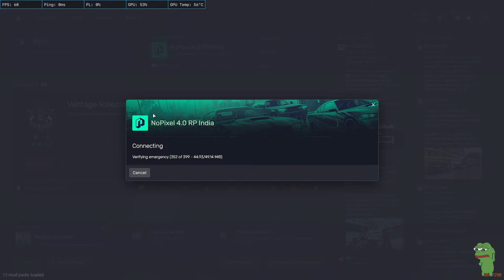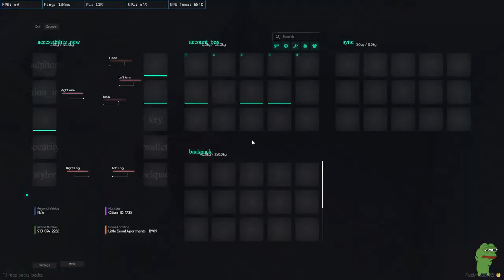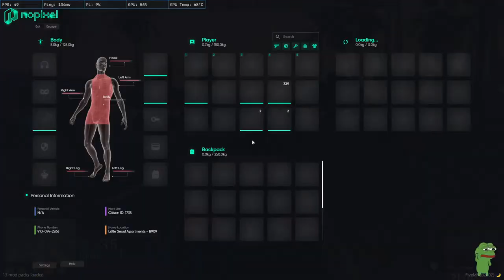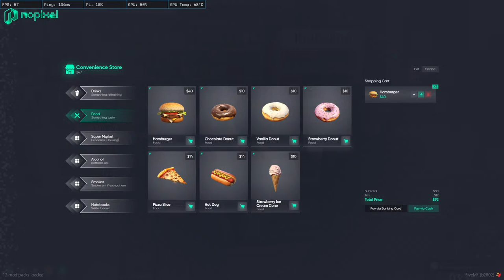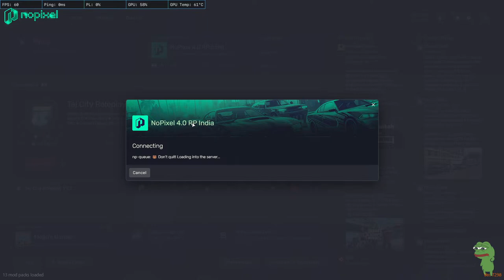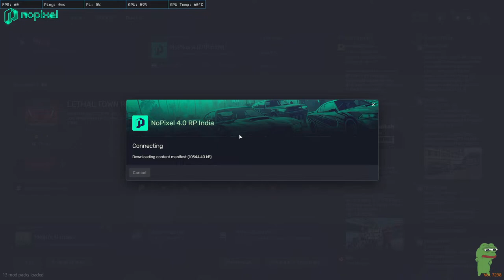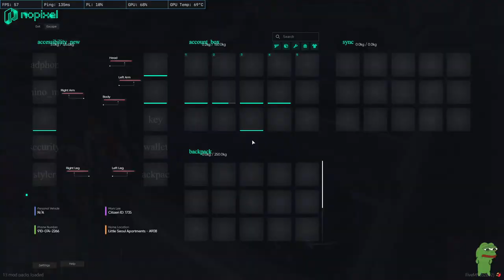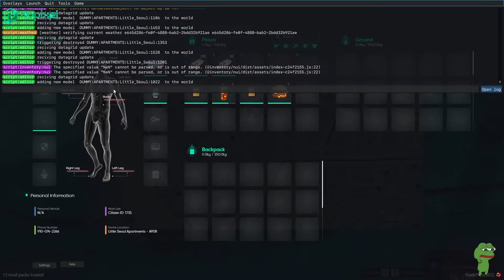MARK LEE | LET'S DO SOME JOBS | NO PIXEL 4.0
D I S C O R D :- ABB TALAK NAI BANAIAAA

Gpay:-

Steam :- MINE_STAR_

GTA 5 :- MINE_STAR_

pc components:-
Processor:- AMD Ryzen™ 5 5600G

Motherboard:- GIGABYTE B450M DS3H Ultra Durable MicroATX Motherboard Socket TR4 DDR4

GPU:- GIGABYTE GeForce RTX 3050 pci_e_x16 Eagle OC 8G Graphics Card

Mouse pad:- NORMAL

MONITOR:- GIGABYTE G24F 23.8 Inch (60.452 Cm), 165Hz (170Hz Oc) Gaming
          Led Monitor with 1920 X 1080 Pixels Ss IPS Display

CABINET:- Ant Esports ICE-300 Mesh Mid- Tower Computer Case

keyboard and mouse:- Zebronics Zeb-Transformer Gaming Keyboard and Mouse Combo